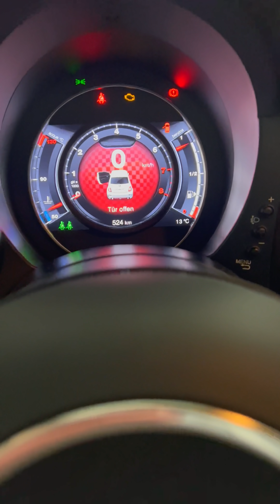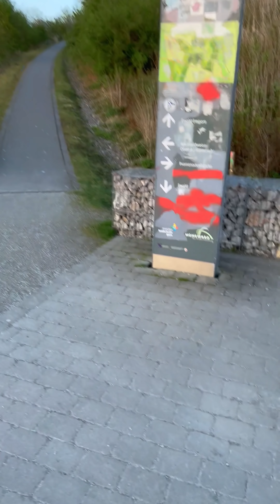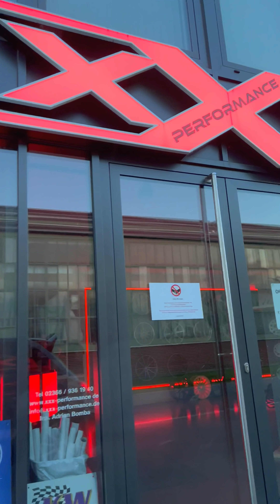Mein CarFreitag 2022 🚔👮‍♂️ SOKO Polizeikontrolle - ZOQQER Life HOCHFORMAT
ZOQQER Life - CarFreitag 2022

Dicke Tuner SOKO Polizeikontrolle. So war mein CarFreitag 2022 (Hochformat).

PRODUCT PLACEMENTS

Hauptkamera 4K
Hochformat Kamera 4K
Weitwinkel Kamera 4K
Weitwinkel Kamera Mikrofon
Mobiles Mikrofon
Speicherkarte 1
Speicherkarte 2

PC Hintergrund-Beleuchtung
PC Mikrofon
PC Mikrofon Verstärker
PC Mikrofon Interface
PC Mikrofon Arm
PC Mikrofon Kabel
PC 4K HDMI-Kabel

SUPPORT